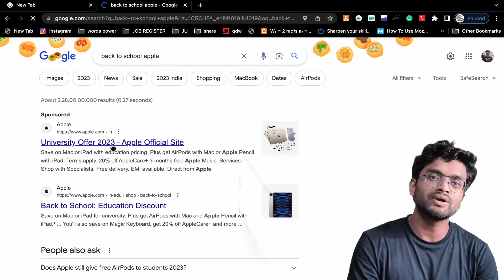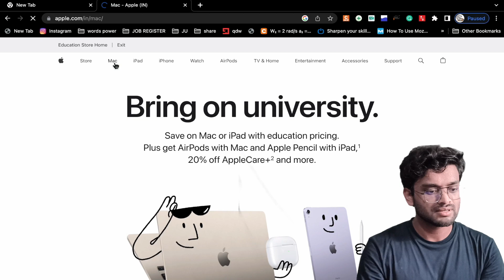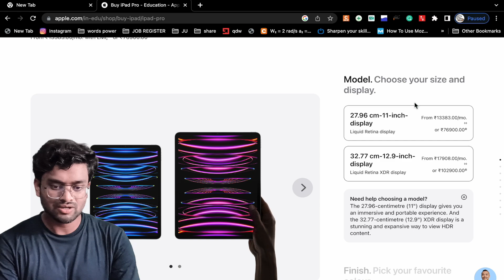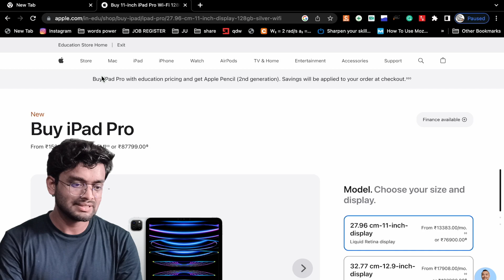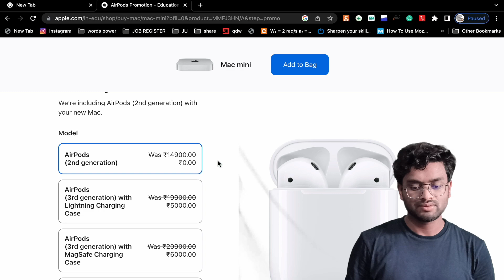apple’s 2023 Back to University Offer: Get Free AirPods and Apple Pencils!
informative and self-aware  video and  and make you productive in your life